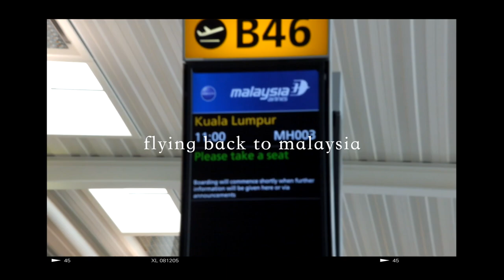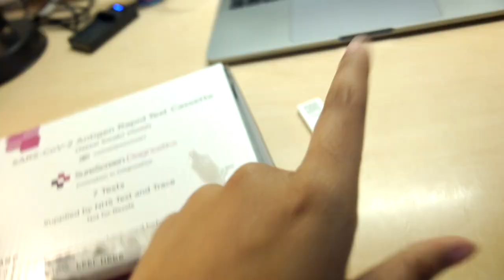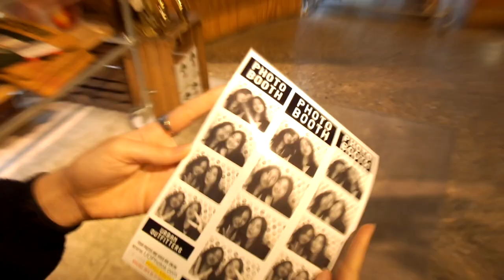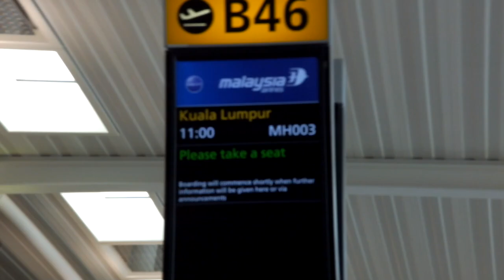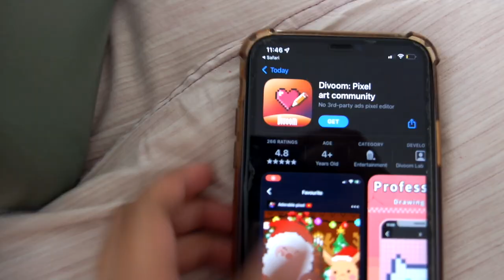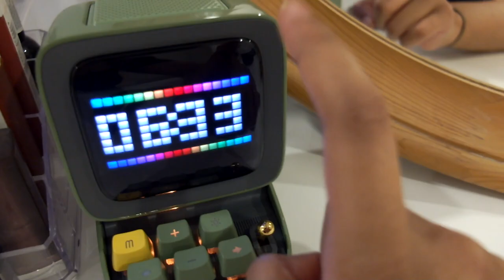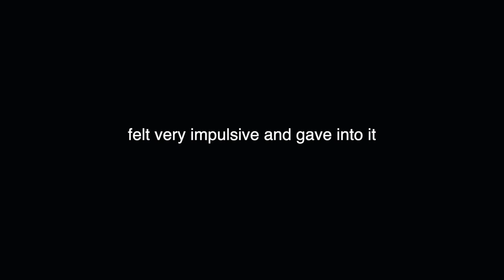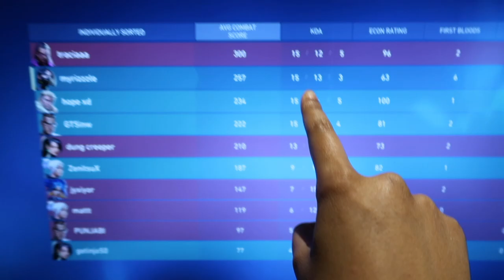two anxious girls flying home for the first time (we're back)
hiiii i'm home!!! :3 here i'll take u on a journey with me from durham to london and then london to kuala lumpur. it's so nice to be back for a bit but i gotta go back for exams soon zzz anyway i hope u guys enjoyed love u :p

SOCIALS:
instagram-: ✧ :-゜: @mmyrizzzle
twitter-: ✧ :-゜: @mmyrizzzle
tiktok-: ✧ :-゜: @myruhhhh
soundcloud-: ✧ :-゜: @mmyrizzle